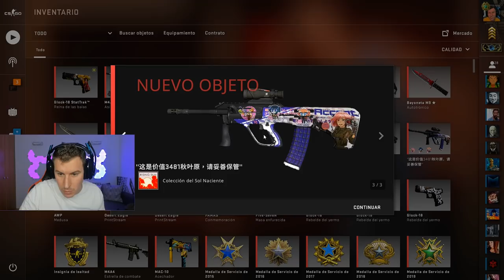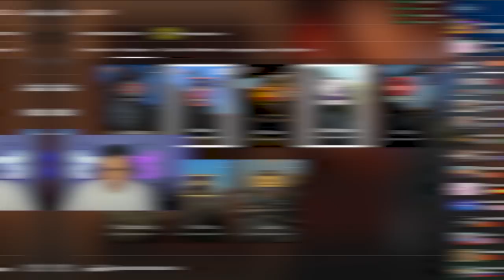LA PRIMERA VEZ EN MI VIDA QUE TENGO ESTA SKIN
🔫SKINCLUB con BONUS [Hasta 15% DE BONUS💰]